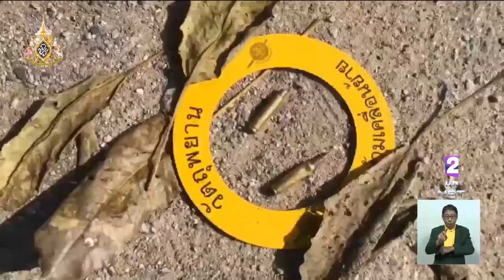กราดยิงเจ้าหน้าที่ประจำจุดตรวจ ชรบ.บ้านต้นชด ต.ลำพะยา จ.ยะลา